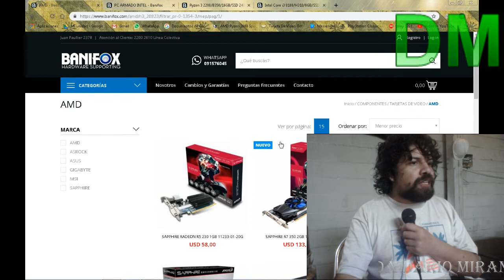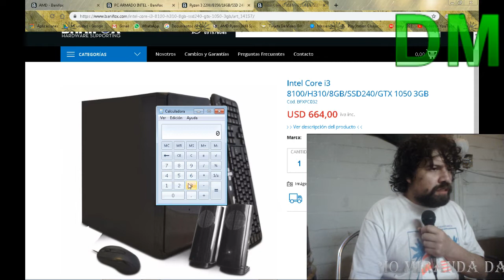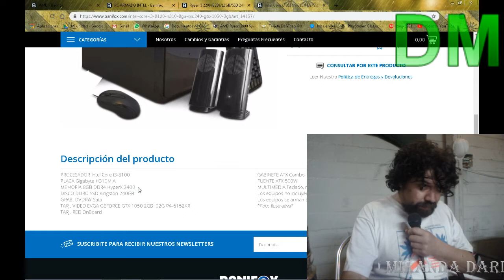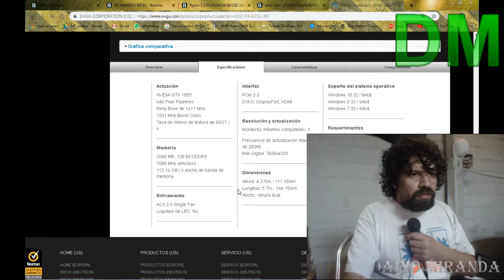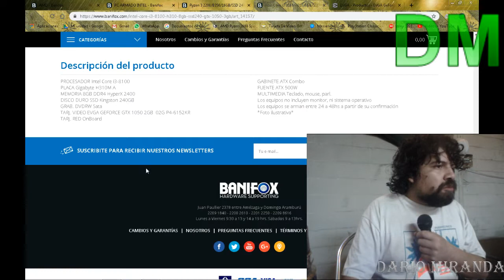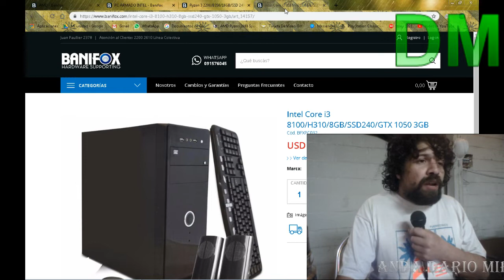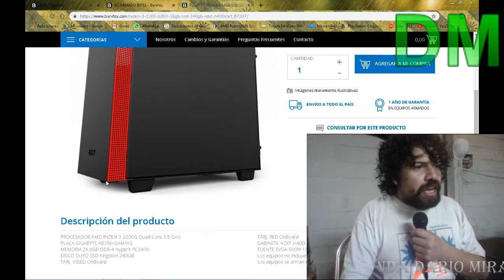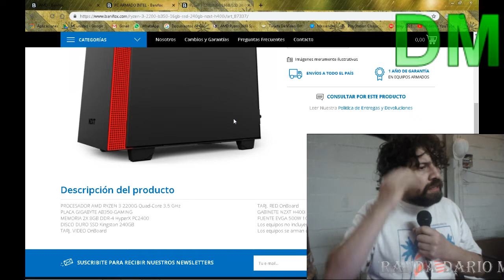Ensambles para juegos competitivos y AAA ($UY22k - USD700)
Respondiendo a "Agus Callejas", "Yogurisimo para novanityy" y "Lexhuguin Swag ".
Les muestro 2 ensambles de la página Banifox (uno intel y otro Amd) en en rango de precio y rendimiento similar.